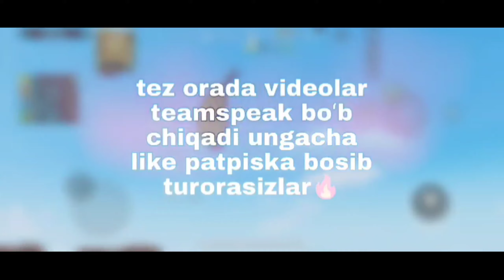PUBG mobile | let's play | прак | #1